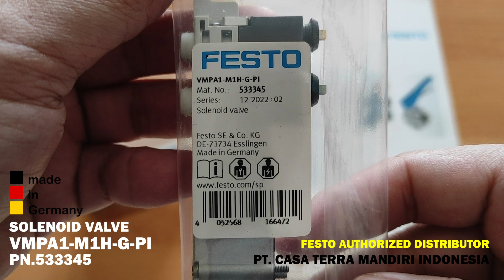FESTO SOLENOID VALVE VMPA1-M1H-G-PI PN.533345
FESTO SOLENOID VALVE
VMPA1-M1H-G-PI PN.533345